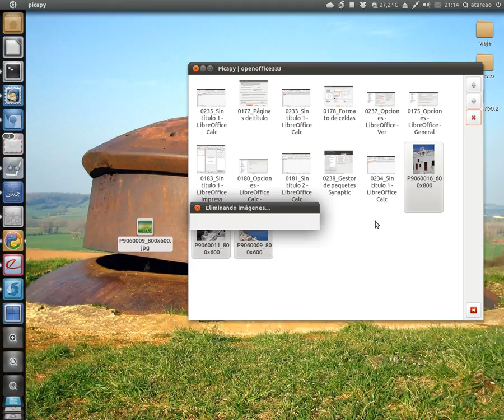Picapy arrastrar y soltar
Picapy es una aplicación que te permitirá gestionar tus imágenes en Picasa Web. Ahora con nuevas e interesantes características como arrastrar y soltar, etc.